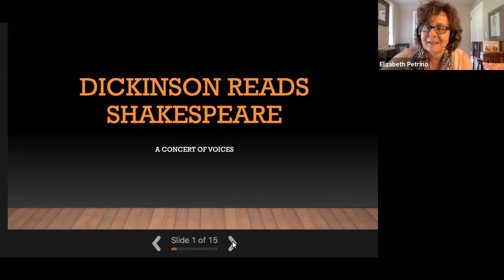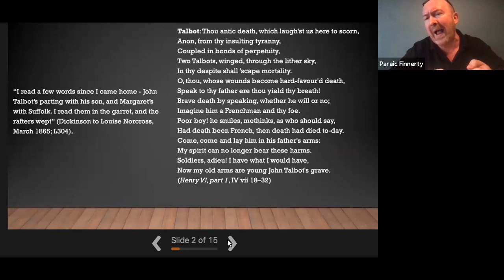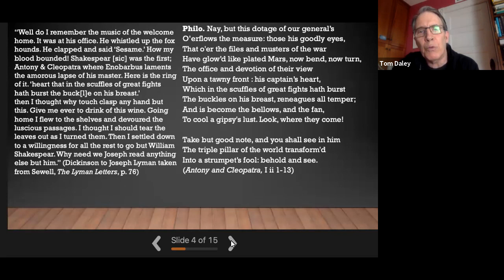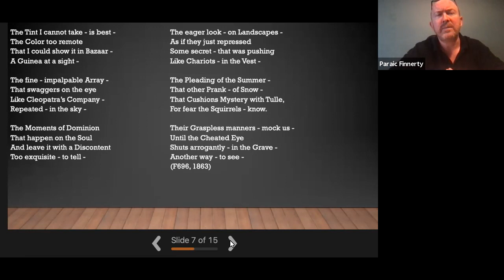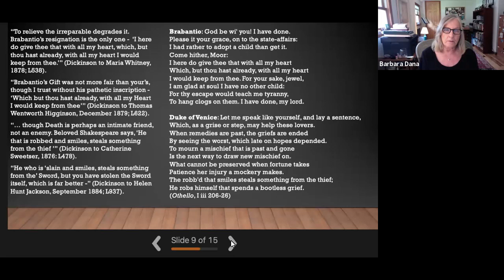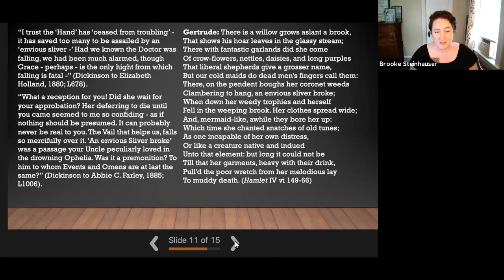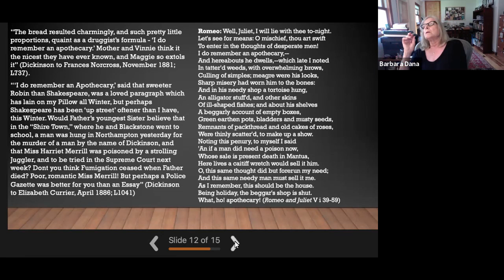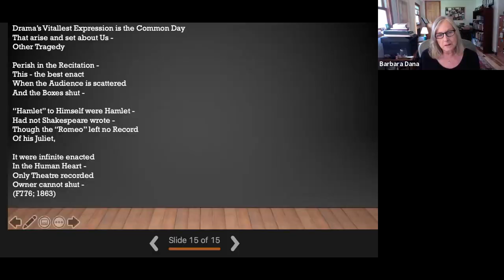Dickinson Reads Shakespeare (A Concert Reading)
Introduction by Páraic Finnerty (University of Portsmouth). Voices include
those of Brooke Steinhauser (Emily Dickinson Museum), Cindy Mackenzie
(University of Regina), Barbara Dana (Independent Scholar) and Tom Daley

(Independent Scholar), reading a series of extracts from Shakespeare that Dickinson admired.

Páraic Finnerty is Reader in English and American Literature at the University of Portsmouth. He is the author of Emily Dickinson’s Shakespeare (2006) and co-author of Victorian Celebrity Culture and Tennyson’s Circle (2013). He has also written numerous essays that connect Dickinson with her transatlantic contemporaries. His next book, Dickinson and her British Contemporaries: Victorian Poetry in Nineteenth-Century America, will further develop these literary connections.

Barbara Dana is an actor and author with an enduring interest in Emily Dickinson. A veteran of theatre, film and television, she appeared most recently as Dickinson in the one-woman play The Belle of Amherst, on tour throughout the U.S. and in Canada. Her many books include A Voice of Her Own: Becoming Emily Dickinson and Wider than the Sky: Essays and Meditations on the Healing Power of Emily Dickinson, of which she is co-editor with Cindy MacKenzie. Other books include Young Joan, based on the life of Joan of Arc. Ms. Dana is an award-winning author of books for children and young adults. Her first play War in Paramus, was produced off-Broadway in 2005. She is currently at work on her second play.

Tom Daley is the author of the play, Every Broom and Bridget—Emily Dickinson and Her Irish Servants, which he performs solo.  His first full-length poetry collection, House You Cannot Reach—Poems in the Voice of My Mother and Other Poems, was published by FutureCycle Press. He leads writing workshops online and in the Boston, Massachusetts area.